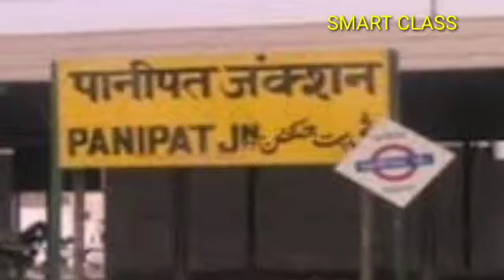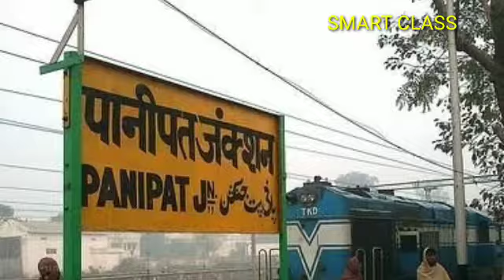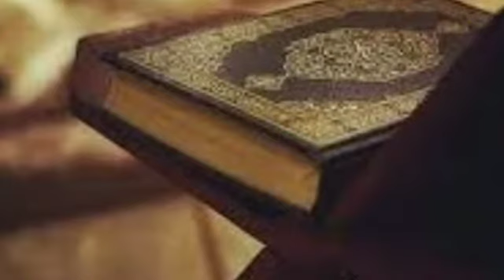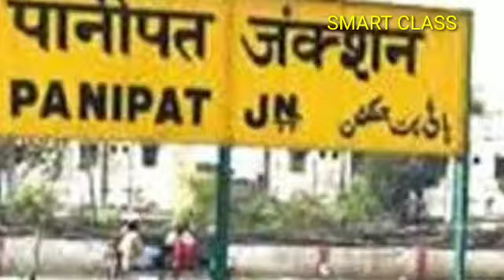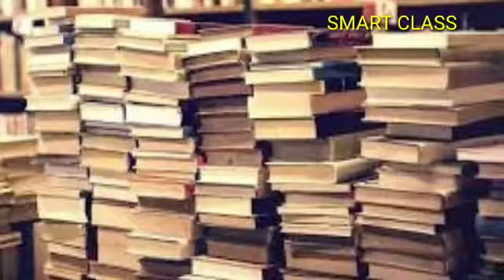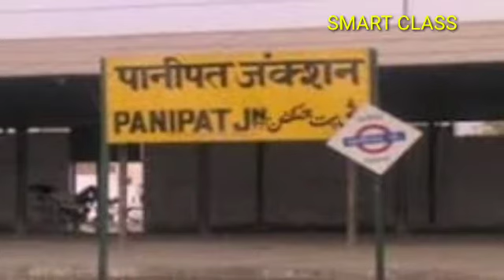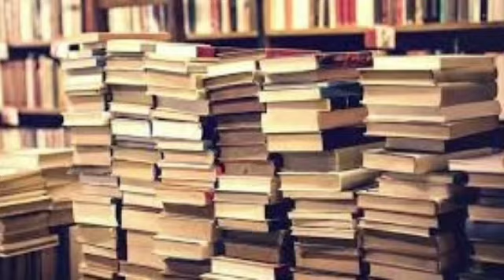Hali Ka Bachpan by Saleha Abid Hussain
Class -VIII
Urdu